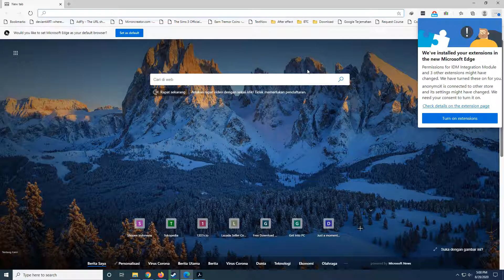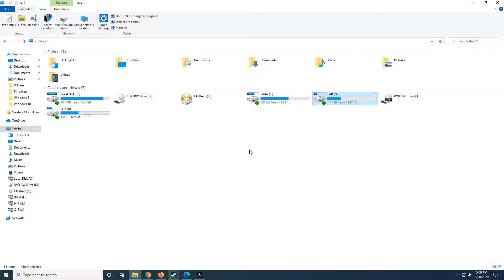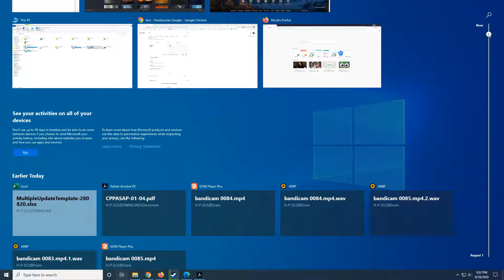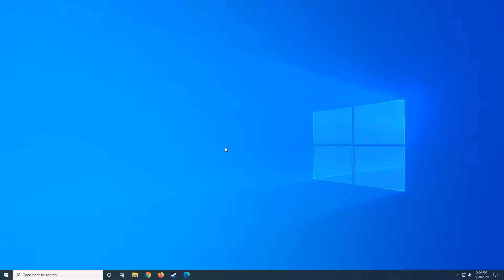Cara Berpindah Aplikasi Windows Dengan Cepat Menggunakan Shortcut pada Keyboard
Pada tutorial kali ini kita akan membahas bagaimana caranya berpindah aplikasi satu dengan lainnya menggunakan metode shortcut pada keyboard.